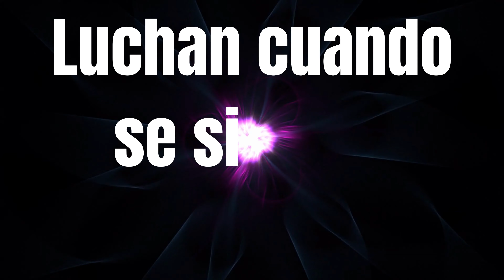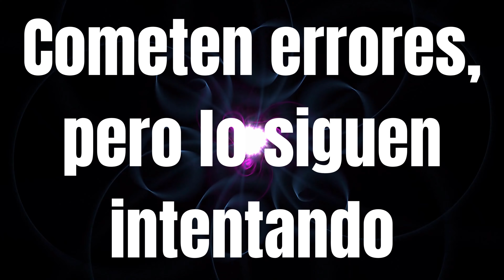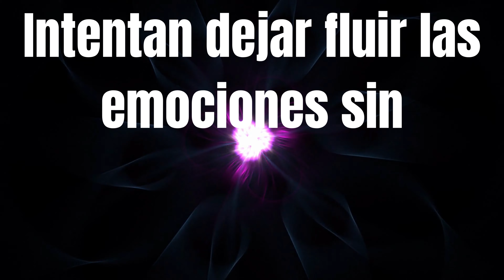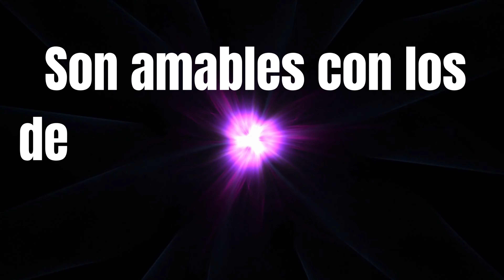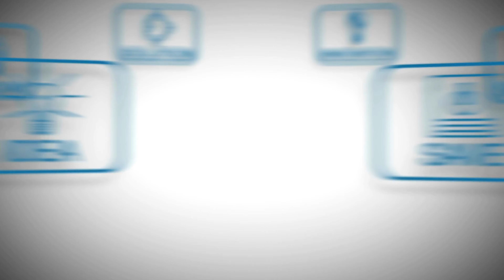Estos Hábitos Te Ayudarán A Superar La Ansiedad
¿Sabías que existen 10 hábitos que pueden cambiar tu vida? ¿Quieres conocer cómo simples ejercicios pueden ayudarte a eliminar la tristeza o problemas emocionales como el de la ansiedad?

Existen hábitos capaces de transformar nuestra vida incluso en los momentos más difíciles. Sencillos ejercicios que una vez los entendemos y adoptamos en nuestra vida pueden cambiarnos por completo.

La ciencia ha individuado los 10 hábitos más comunes en las personas con fortaleza mental y emocional, hábitos que si los adoptas en tu vida podrán ayudarte rápidamente a sentirte mejor y dejar atrás problemas como la ansiedad.

Para aumentar la fuerza mental, simplemente se tiene que cambiar la perspectiva. Cuando los tiempos difíciles golpean, las personas con fuerza mental sufren tanto como todos los demás.

La diferencia entre aquellos que superan los problemas y aquellos que no ven solución alguna está en que, los primeros, entienden que los momentos difíciles de la vida ofrecen lecciones valiosas. Al final, son estas lecciones difíciles las que construyen la fuerza que se necesita para superar los problemas vitales.

Desarrollar la fuerza mental se trata de hacer aquello que necesitamos y nos conviene para sentirnos mejor, algo que si no conocías deberías conocer para ponerte con ello.

Estos son Los 10 hábitos en de las personas mentalmente fuertes:

00:00 Introducción
1:24 Luchan cuando se sienten derrotadas
2:18 Retrasan la gratificación o el placer
3:14 Cometen errores, pero lo siguen intentando
4:09 Intentan dejar fluir las emociones sin centrarse en lo negativo
4:56 Hacen cosas que temen
5:53 Confían en su instinto
6:40 Son líderes aún cuando nadie más les sigue
7:13 Se centran en el objetivo incluso cuando su mente está aturdida
7:48 Son amables con los demás, incluso cuando no lo son con ellos
8:47 Son responsables de sus acciones y de su vida